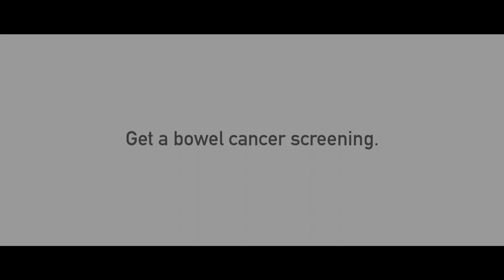"The Children's Song" - TV-Commercial of the Felix Burda Foundation, Germany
Directors Cut of the TV-Commercial of the Felix Burda Foundation (Munich, Germany) for the Colon Cancer Awareness Month March 2016.

Responsible: Carsten Frederik Buchert, Director Marketing & Communications, Felix Burda Stiftung, München.
Agency: Heimat, Berlin.
Customer Service: Sebastian Hainbach, Berlin.
Creative Directors: Malte Bülskämper, Alexander Stauss, Stephen Quell, Berlin.
Text: Fabian Rössler, Sebastian Schulz, Berlin.
Art Direction: Anja Michel, Andres Escobar, Berlin.
Movie Director: Johannes Grebert, Berlin.
Production: BigFish, Berlin.
Technic: CineGate, Berlin.
Costumes: Theaterkunst, Berlin.
Actors: Children of the Grundschule am Arkonaplatz, Berlin